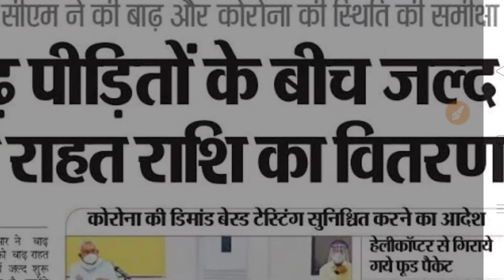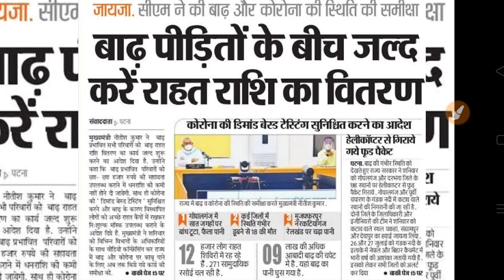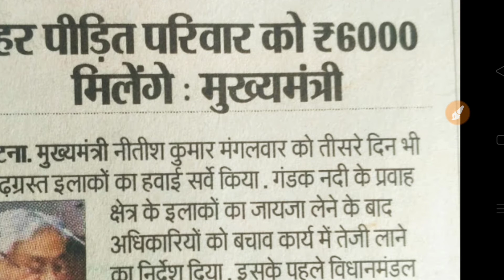बाढ़ पीड़ित परिवारों को मिलेगा ₹6000 हजार रुपए || Bihar Badh Rahat online kaise kare 2020 janiye